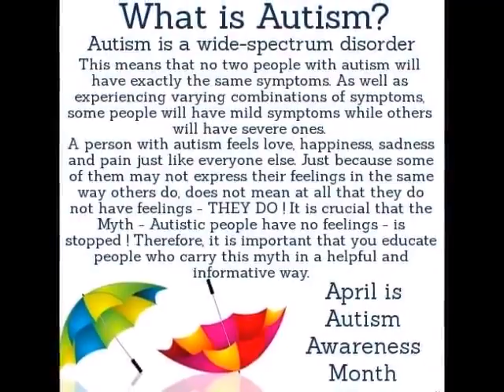AUTISM SPEAKS- SHORTY SMOOTH- 2016